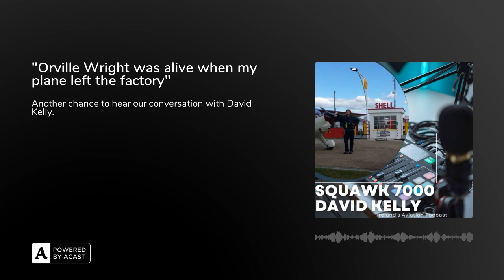"Orville Wright was alive when my plane left the factory"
In 2023 David Kelly's aircraft will be 82. It's a Luscombe - a tail dragged, and he started looking for it before finishing his PPL. On this episode of Long Final, David shares some entries from his logbook and tells us the story of his "affair" with a classic aircraft that left the factory in 1941 when Charles Lindbergh was only 39, and Orville Wright was still alive.